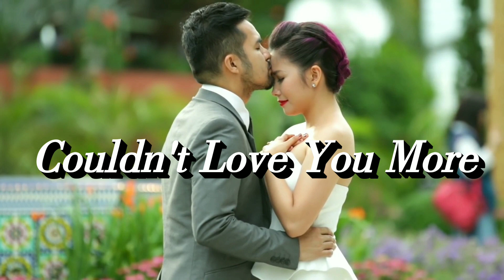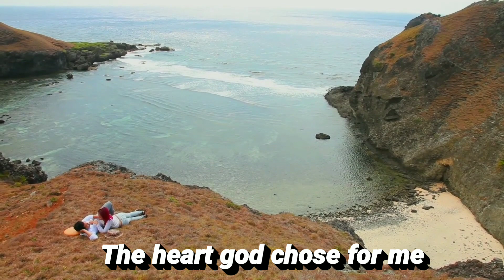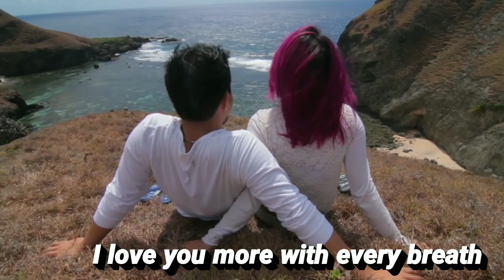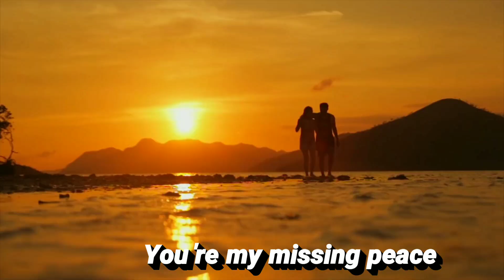Couldn't Love You More by Jonny Houlihan ( Official Music Video )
I can't beliveve this day is finally here
I've been waiting patiently
Every detail running through my mind
Playing now like a movie scene
Boy meets girl, falls in love
Gets down on one knee
Slides a ring on her hand
And the rest is history
I love you more with every breath
More than everything I have
You're my missing peace
My saving grace
I found my better half
The one who gets all of me
What I've been searching for
The heart god chose for me
And I couldn't love you more

You look like an angel dressed in white
Standing in front of all our friends
We both smile as the pastor
Looks our way
'cause you just took my last name
We both kissed, turn around
And start go walking down the aisle
I can't wait to live my life
With you by my side
My saving grace
And I couldn't love you...

The one I've been searching for

I couldn't love you more...
I couldn't love you more now babe...
I couldn't love you more my darling.

Credits all music and background video!
Music Background :

Song : Couldn't Love You More
Song by :Jonny Houlihan

Video Background :

Song : ikaw lang talaga
Artist : Yeng Constantino
Album : Journey
Licensed to ABS-CBN Corporation ( music ) (on behalf of Star Recording, Inc. ), and  7 Music Rights  Societies